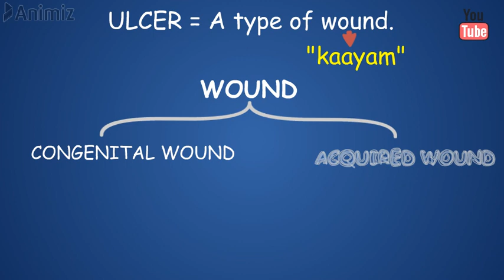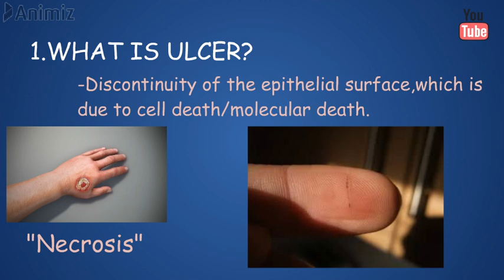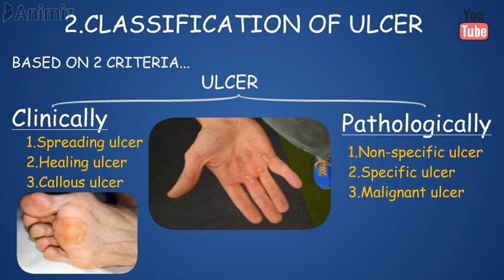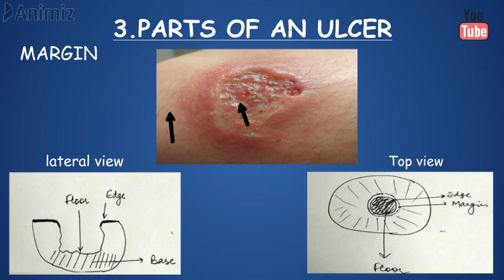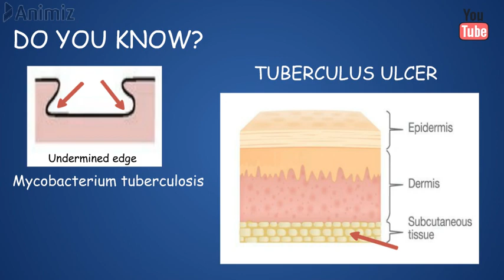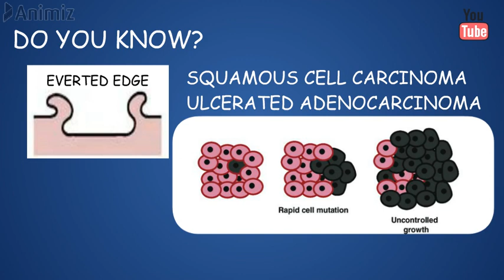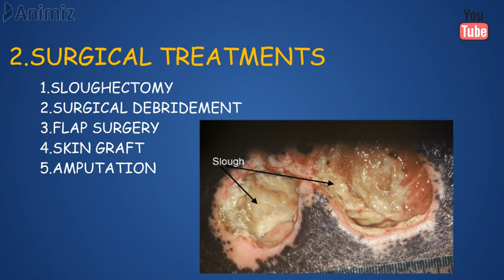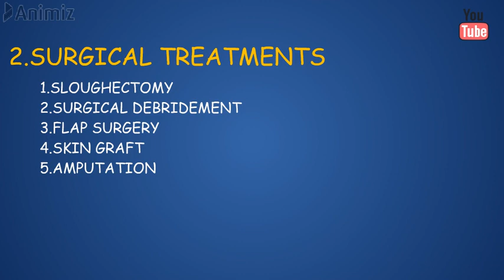ULCER - MUST KNOW BASICS IN TAMIL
IN THIS VIDEO, WE EXPLAINED ABOUT THE ULCER AND ITS TREATMENTS IN A SIMPLE WAY THAT YOU CAN UNDERSTAND EASIER.
ULCER GENERAL SURGERY IN TAMIL

DENSYNC - Tamildentico.official